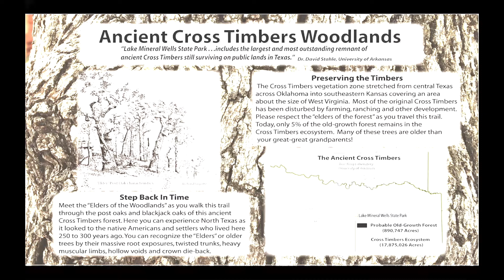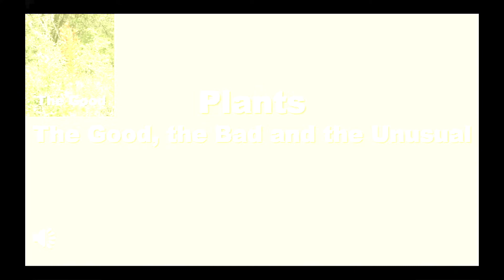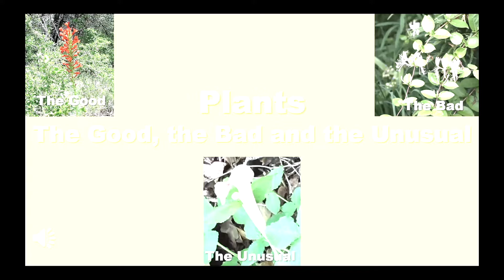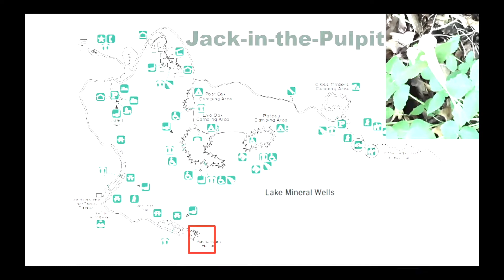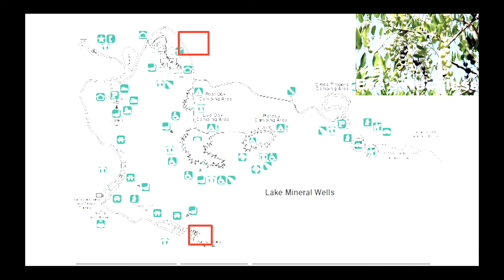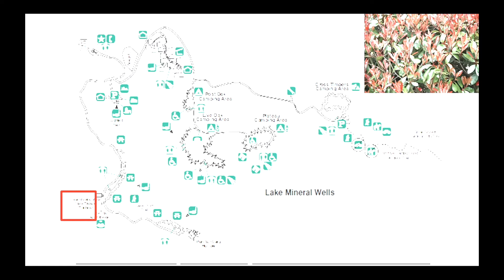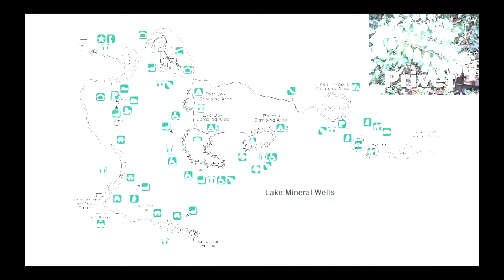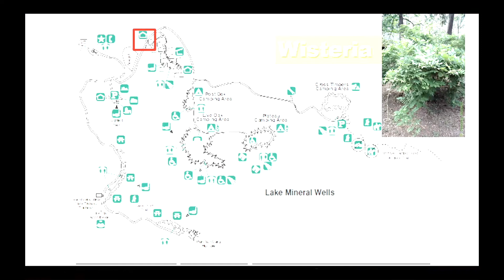Plants at Lake Mineral Wells State Park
David Owens, Assistant Superintendent at Lake Mineral Wells State Park, talks about plants found at the park - natives as wells as non-native invasives. He also talks about volunteer opportunities and the history of the park
Presented for June 2021 meeting of the Cross Timbers Chapter.